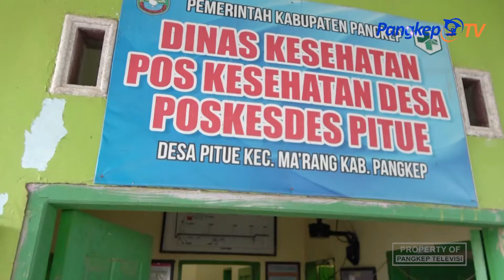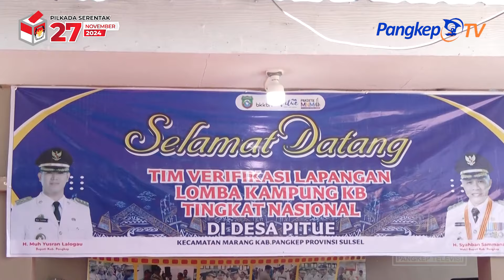Tim Verifikasi Kampung KB Kunjungi Desa Pitue